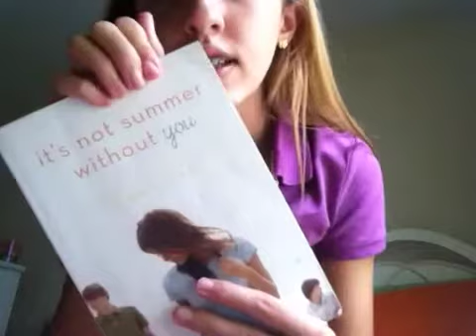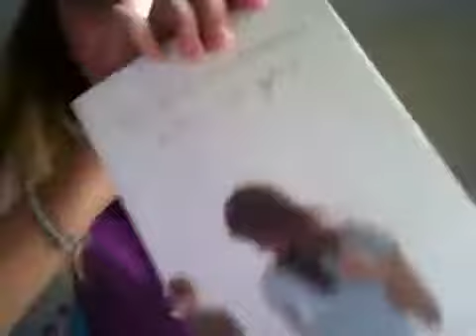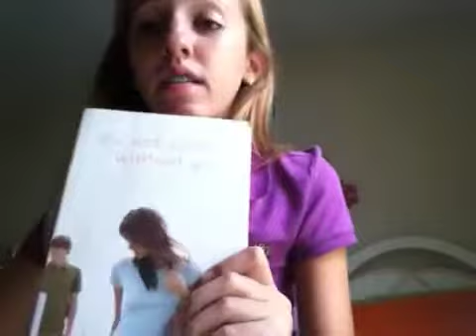Book Review: It's Not Summer Without You - Jenny Han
This was filmed like last month, I'm now all most done with the 3rd (last) book! Hope you enjoyed! Leave REQUESTS!